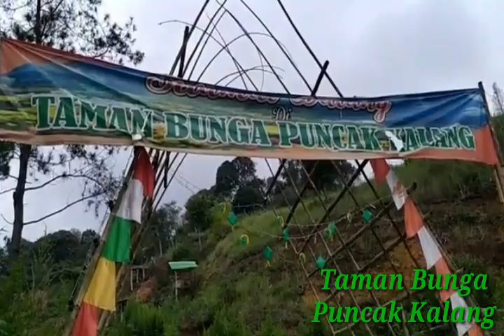Wisata Alam Sukawening Garut dan Sekitarnya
Sukawening memiliki banyak keindahan alam yang tentunya masih fress dan jauh dari volusi
Mari kita jaga kelestarian dan keindahan yang ada di kecamatan Sukawening Khusus nya
- Gunung Sadahurip
- Cipanas Sukasono
- Curug Pamandian
- Curug Cibeet
- Curug Sagobog
- Situ Cihariang
- Taman Bunga Puncak Kalang